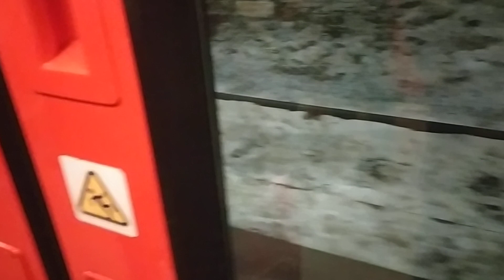31. ledna 2023